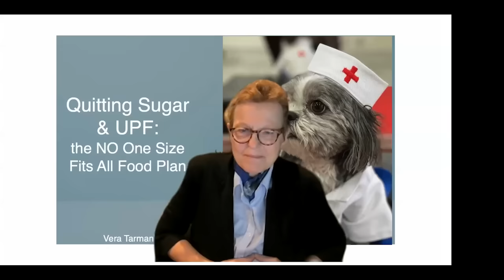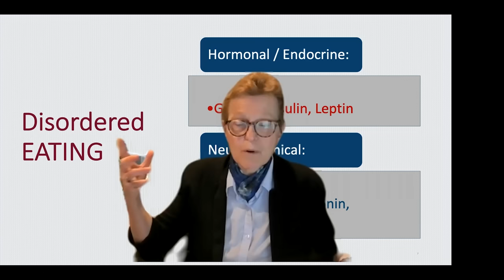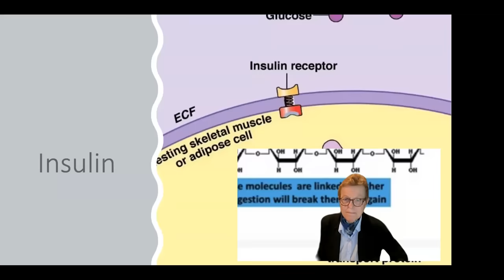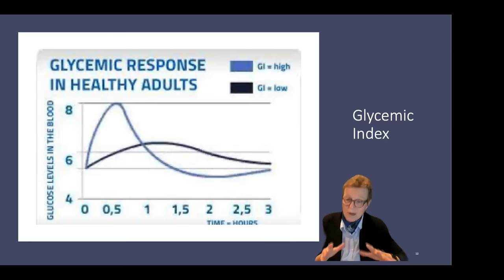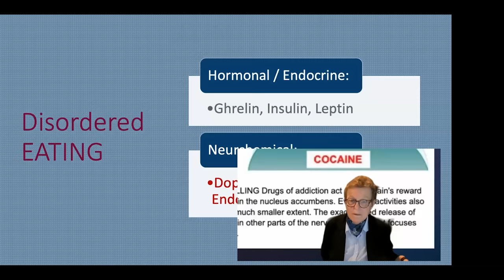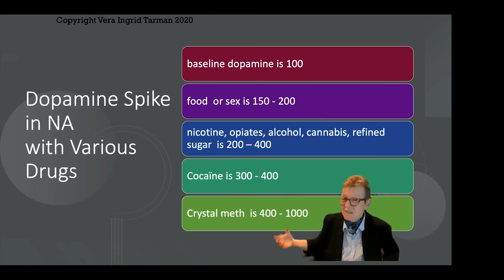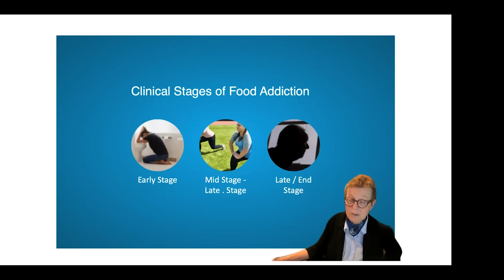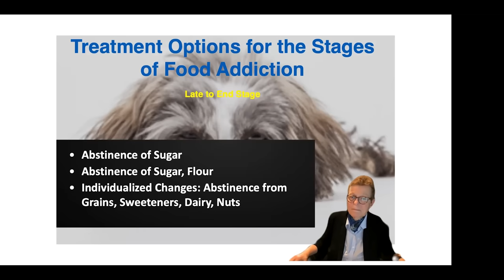Quitting Sugar and Ultra-Processed Foods?: The NO One Size Fits All Food Plan with Vera Tarman, M.D.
MY LATEST BESTSELLING BOOK:

If you want to learn more about sugar and food addiction, check out Dr Tarman's course at Adapt Your Life Academy - enrolment starts in a few days - Sept 30 until Oct 7 only!
Learn about why sugar and processed foods are addictive - and how food addiction can develop from eating these. Did you know that the condition  can follow a progression of four stages? This talk will outline these stages and show why food plans can vary according to a particular stage of food addiction. There is no one plan that fits all - though in all cases, the common ingredient is NO sugar.

Dr. Vera Tarman, MD, FCFP, ABAM MSc. is the Medical Director of Renascent and a senior staff physician at Salvation Army. Dr Tarman has a special interest in the clinical syndrome of food addiction and has presented at numerous public forums to educate and advocate on this subject. She is author of Food Junkies: Recovery from  Food Addiction, and is cohost of the popular Food Junkies Podcast. She is also the founder of the free Facebook group, called “I’m Sweet Enough: Sugar-Free for Life”. Please check out her youtube channel: veratarmanmd.